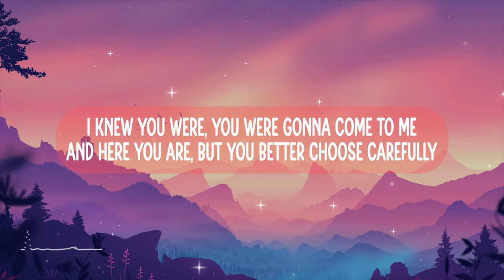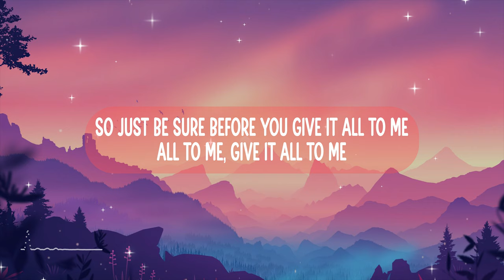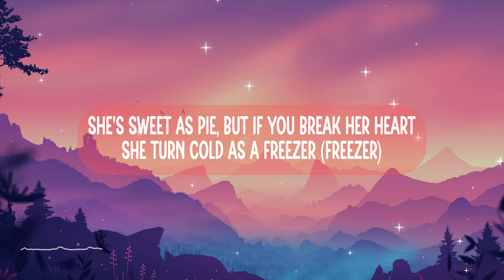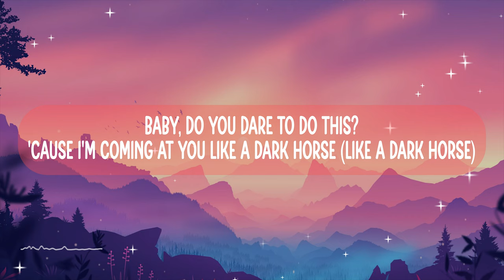Katy Perry - Dark Horse (Lyrics) ft. Juicy J | “She eat your heart out like Jeffrey Dahmer”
🎵Song name:
Tik tok song She eat your heart out like Jeffrey Dahmer

dark horse lyrics katy perry,
katy perry, juicy j, dark horse, tik tok, tiktok, song, trend, lyrics,
mood booster, spotify, mainstream, pop, playlist, sad song, trending, best music 2022, 2022, latin, latin pop, sad, song to cry to,